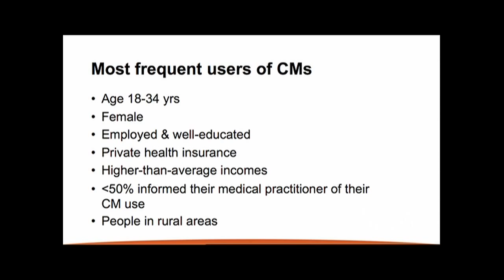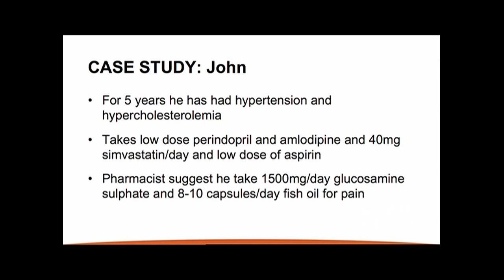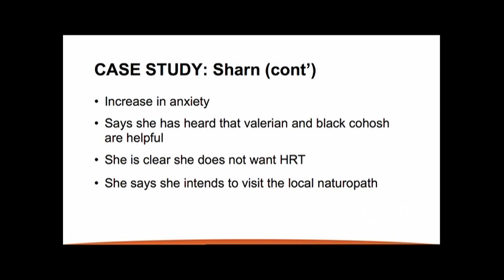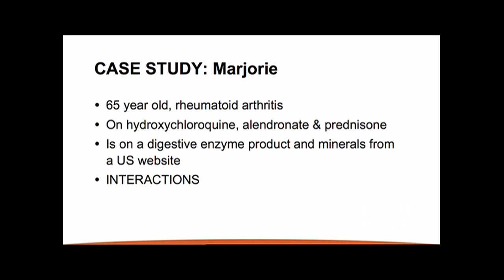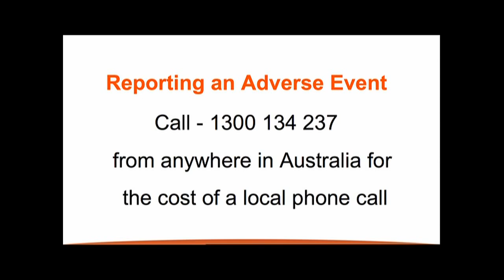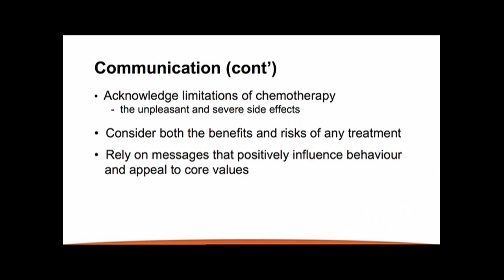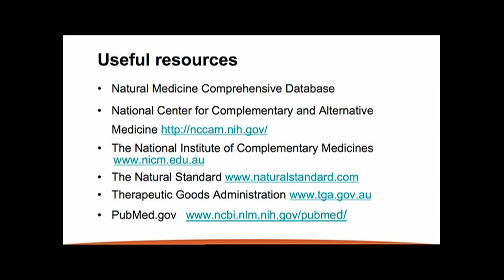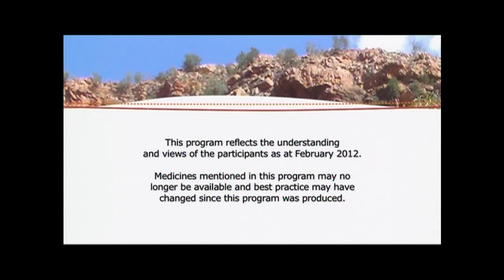Complementary Medicines: The Best Advice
Australians spend over $1.2 billion a year on complementary medicines. Many people use them in conjunction with orthodox medicines but do not necessarily disclose this to their doctor.

The widespread availability of complementary medicines through the internet, pharmacies, supermarkets and health-food stores means that consumer information regarding quality, safety and efficacy can be confusing and sometimes misleading.

The use and acceptance of complementary medicines in the community is often in contrast to the scepticism and opposition of many primary health care practitioners. This program aims to provide health professionals with the best advice for effective and informed health care practice on complementary medicines.

The program covers:
• Types of complementary medicines in Australia
• Their quality, safety and efficacy
• Their use for specific health conditions
• Current scientific research and trials
• Risks, benefits and dangers
• The role of the TGA
• The front line role of pharmacists
• Issues for rural and remote practitioners